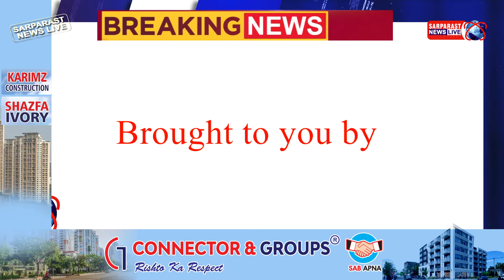Mahengae ke khilaf Congress ne PM Narendra Modijee ke Putla ko kiya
Mahengae ke khilaf Congress ne PM Narendra Modijee ke Putla ko kiya Nazr-Aatish l MdMukhtar ,Vice President Pradesh Congress Commitee